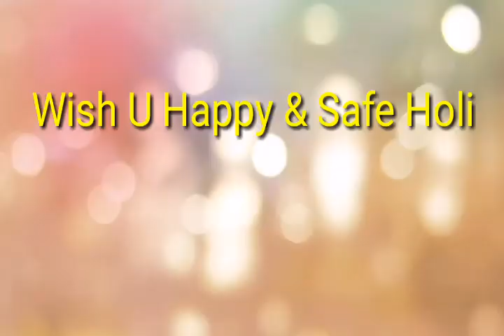नेता नवा निबोरी खिस, नेता दहावी 420 बनी सरकार मनमर्जी के देसी भोजपुरी होली गीत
होली मिलन के रंग ग्रामीणों के संग